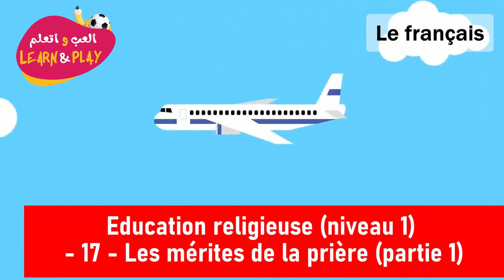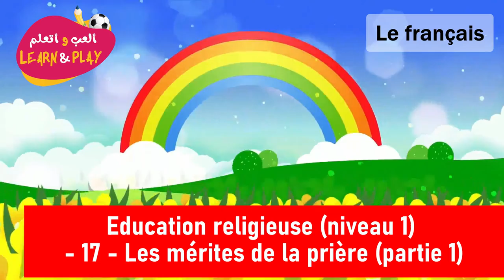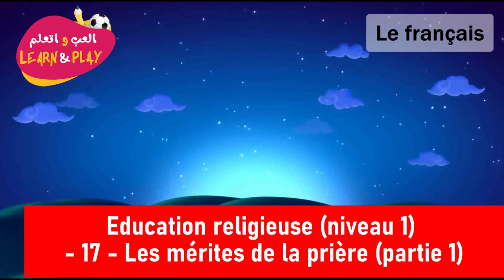Education Religieuse Niveau 1 17 Les Mérites De La Prière Partie 1 17